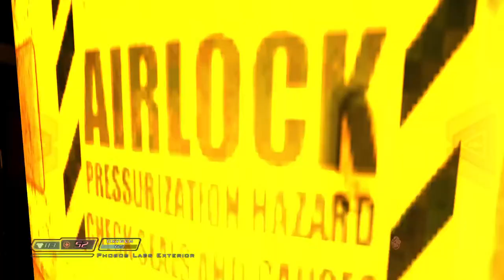Doom 3 ROE Part 5